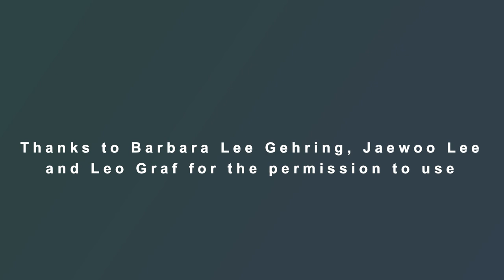Gong Fu - Living treasures in the heart of Europe - Episode 3, Barbara Lee Gehring and Jaewoo Lee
This is a new series about traditional Wushu teachers in the middle of Europe and their school. As traditional Wushu has a hard stand against modern forms of martial arts, i'm trying to give qualitative good traditional Wushu a platform of this channel. This third episode is with Barbara Lee Gehring and Jaewoo Lee, coaches at the Chen Taiji Bern who are introducing traditional Chen Style Taijiquan and Kaimen Bajiquan PS: With living treasures we mean the traditional Wushu styles and not the teachers we're introducing in this series.

Video recording and editing: Urs Krebs
Music Taijiquan part: meditative / Bajiquan part: fatbunny (audiojungle.net)
Footage of Bajiquan Danda, some Bajiquan and Chen Bing: © Leo Graf and Chen Taiji Bern